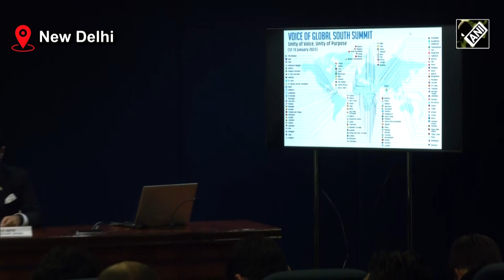‘Captured sentiments globally…’ Foreign Secretary Vinay Kwatra hails India’s G20 presidency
Extoling India’s representation of the developing countries and the world through its G20 presidency, Foreign Secretary Vinay Kwatra on January 13 said that India’s presidency captured the sentiments and views of the entire developing world and not just the larger and developed economies.
“India’s role was deeply appreciated across by the speakers. India’s presidency captured the sentiments and views of entire developing world and not just the larger economies. All the countries accepted the invitation,” the Foreign Secretary said.